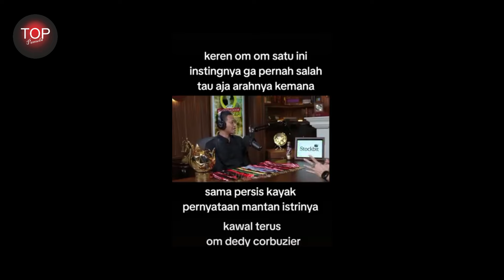KETAHUAN KEBOHONGAN KURNIA MEIGA OLEH MANTAN ISTRI - PENYAKIT DIA DERITA MINUM ALKOHOL - KATA UAS